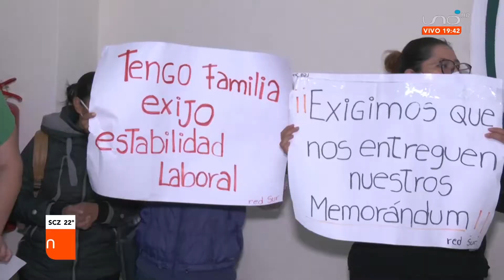Colegio Médico teme que la población se quede sin atención en terapia intensiva.